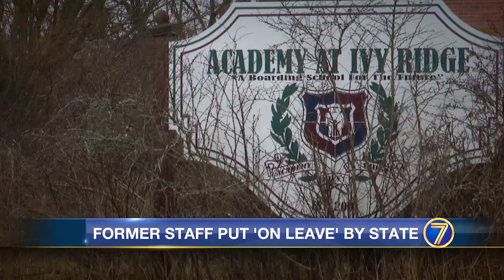Netflix: The Program: Cons, Cults and Kidnapping - Former AIR workers put on leave from psych center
WWNY Former Ivy Ridge workers put on leave from psych center